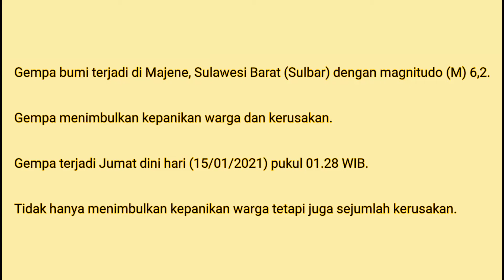GEMPA BUMI DAHSYAT DI MAJENE DAN MAMUJU, SULAWESI BARAT - BANYAK KORBAN JIWA DAN RUMAH YANG HANCUR !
Gempa bumi terjadi di Majene, Sulawesi Barat (Sulbar) dengan magnitudo (M) 6,2.

Gempa menimbulkan kepanikan warga dan kerusakan.

Gempa terjadi Jumat dini hari (15/01/2021) pukul 01.28 WIB.

Tidak hanya menimbulkan kepanikan warga tetapi juga sejumlah kerusakan.